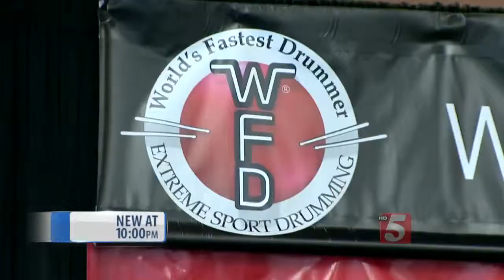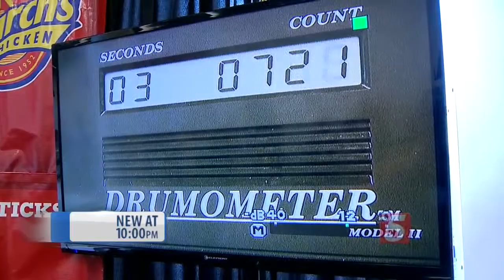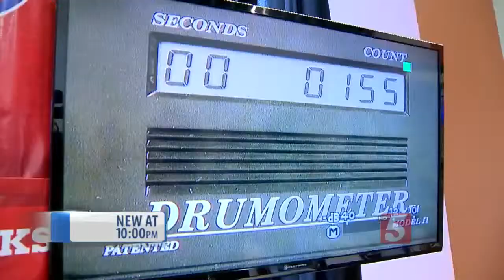Competitors Take Up The Sticks To Become 'World's Fastest Drummer'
It’s a competition that has made music an extreme sport.